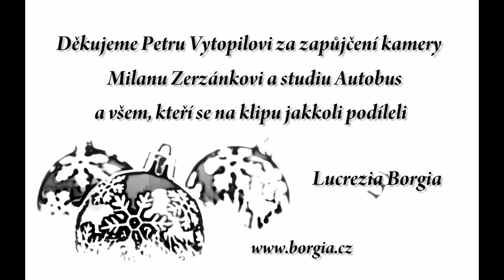LUCREZIA BORGIA-JEDINA NOC-EDICE LUCREZARIUM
Přejeme všem našim příznivcům krásný nový rok 2015 :)